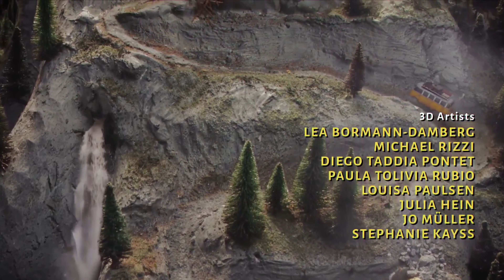Truberbrook Gameplay Walkthrough Part 1 | Xbox Series X|S | 4K (No Commentary Gaming) FULL PROLOGUE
The newest game included with Xbox Live Gold for March 2023 along with Sudden Strike 4.

Trüberbrook is a thrilling mystery-sci-fi adventure game. Enjoy an adventurous vacation to a 1960's parallel universe! A Sci-Fi-Mystery Adventure Game with handmade scenery. Imagine yourself on a vacation to Europe in the late sixties. Now, picture yourself as a young American scientist; Hans Tannhauser.